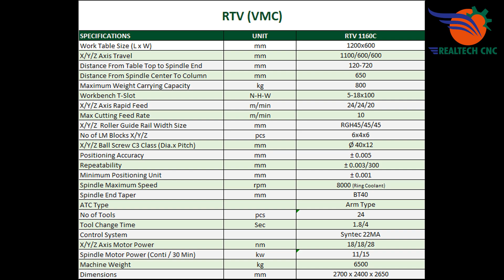Strength videos - RTV 1160 C | RealTech CNC Machine VD-341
Welcome to RealTech CNC, your trusted source for high-performance CNC and VMC machines! 🛠️ Our channel is dedicated to delivering insights, tips, and updates on the latest advancements in precision engineering.

At RealTech CNC, we specialize in manufacturing state-of-the-art CNC and VMC machines designed to elevate your production capabilities. From precise machining to reliable performance, our machines are engineered to exceed your expectations.

🏢 Visit Us: Solvent, Old Toll Naka, 103, Madhav Estate, B/h, Mittal Marbale, Kotharia, Gujarat 360005

Unlock the potential of precision machining with RealTech CNC.

CNC machines, VMC machines,
CNC manufacturing
CNC automation
Industrial CNC machines
High-speed machining
CNC drilling machines
CNC programming
CNC controller
CNC Machine Review,CNC Machine Customer Feedback,CNC Machine Performance,CNC Machines in India,CNC Technology,Manufacturing Industry,CNC Machining Industry,CNC Machine Tools,CNC Production,CNC Machines India,CNC Industry India,CNC Technology India,CNC Suppliers India,Manufacturing in India,Customer Experience CNC,CNC Machine User Review,CNC Machine Testimonial,CNC Precision,Realtech CNC,cncWelcome to RealTech CNC, your trusted source for high-performance CNC and VMC machines! 🛠️ Our channel is dedicated to delivering insights, tips, and updates on the latest advancements in precision engineering.